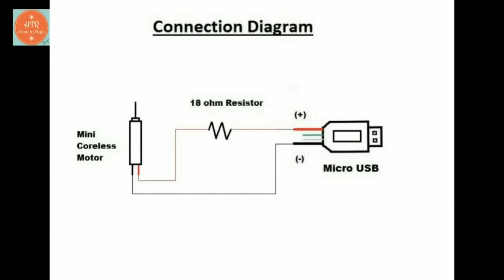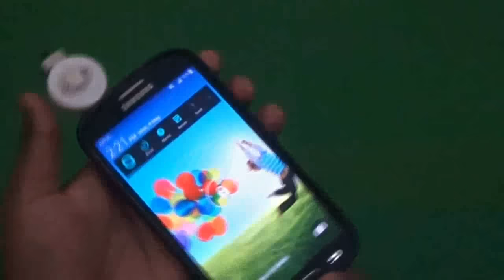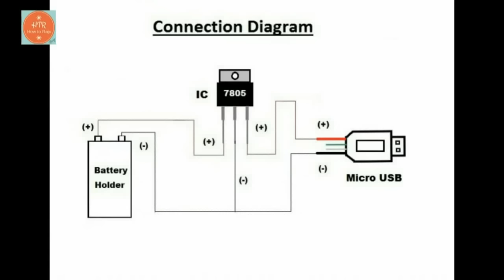8 DIY Gadgets for your Smartphone | Smartphone Life Hacks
Here are some useful homemade Gadgets for your Smartphone. Smartphone Life Hacks.